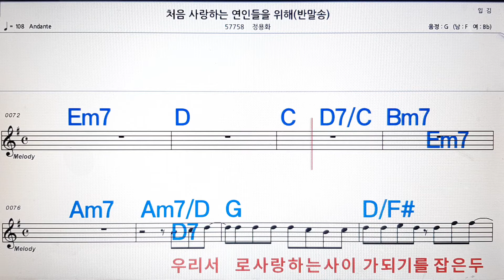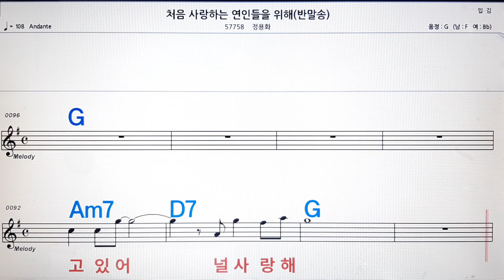처음 사랑하는 연인들을 위한 노래/정용화💋노래방, 악보,반주, 가라오케 ,코드, 가사 .💖Karaoke, Sheet music ,Chord, Lyrics ,MR